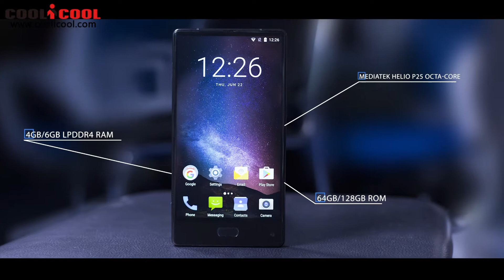Maze Alpha Design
Highlights

- 6.0 Inch 2.5D Corning Gorilla Glass Screen, 1920*1080 Pixel
- MTK Helio P25 2.5GHz Octa Core
- 4GB RAM + 64GB ROM, Support 256GB TF Card Expansion
- 13 MP & 0.3 MP (SW 5 MP) Dual Back Camera + 5 MP Front Camera
- 4000mAh Battery, Support Fast Charge
- Dual SIM: NANO SIM + NANO SIM / TF Card (The SIM Slot Can
  Be Used in Combination with a NANO SIM Card or a TF Card)
- Band: GSM 850/900/1800/1900MHz, WCDMA 900/2100MHz, FDD-LTE
  B1/B3/B7/B8/B20, Support 2G & 3G & 4G LTE Network